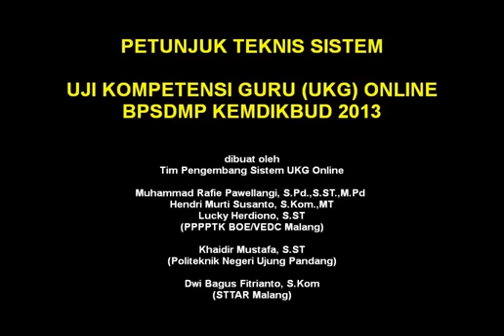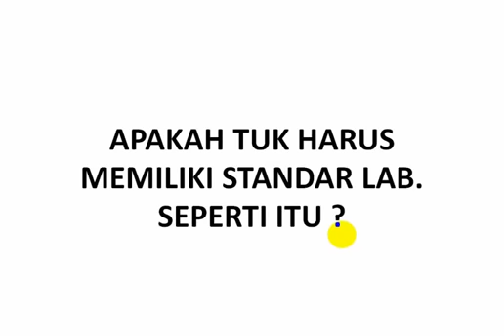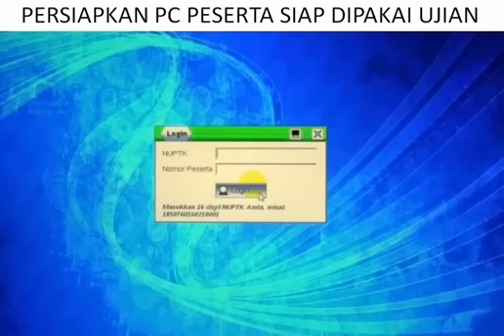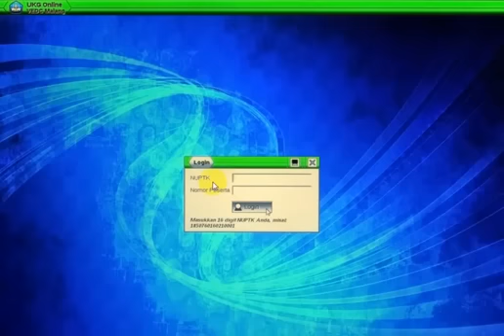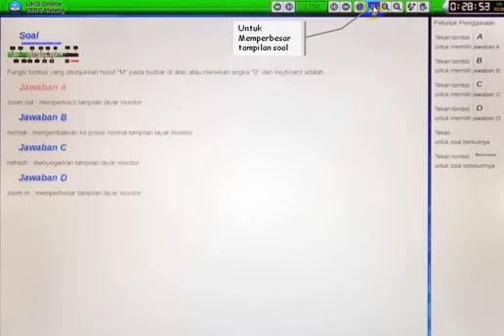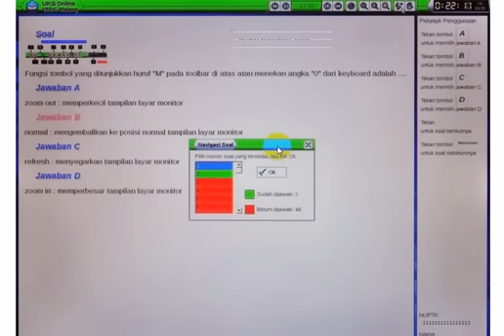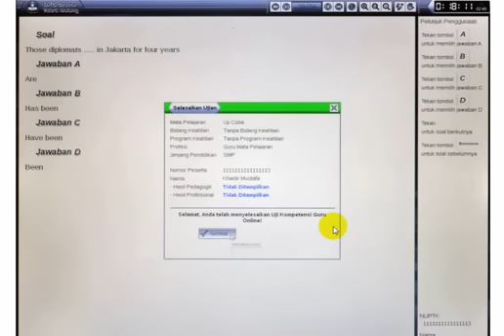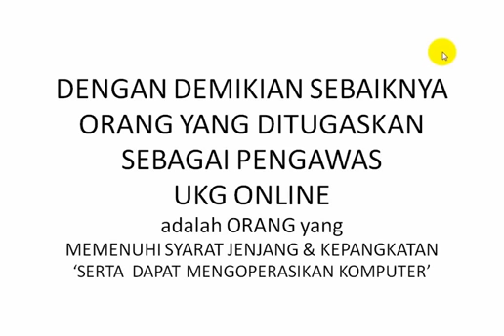UKG Online 2013TUK-Pengawas-Operator dan Peserta